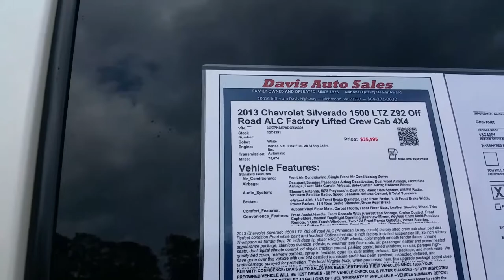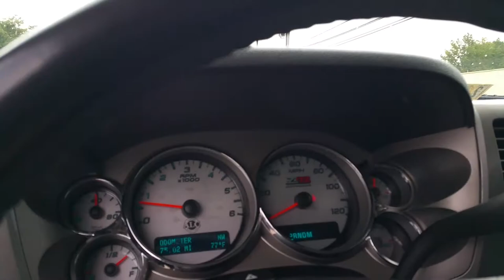2013 CHEVROLET SILVERADO AMERICAN LUXURY COACH